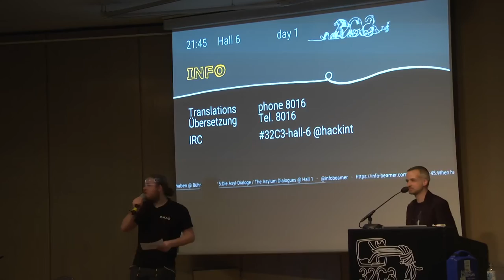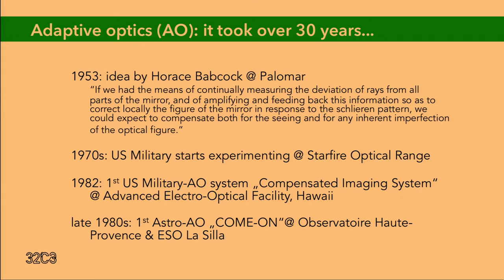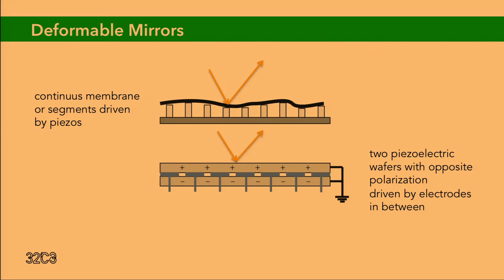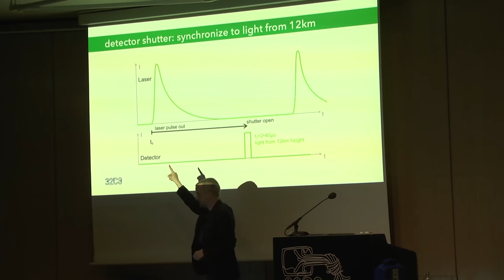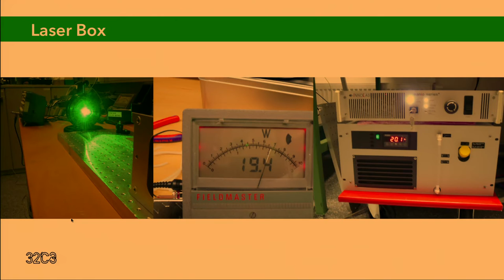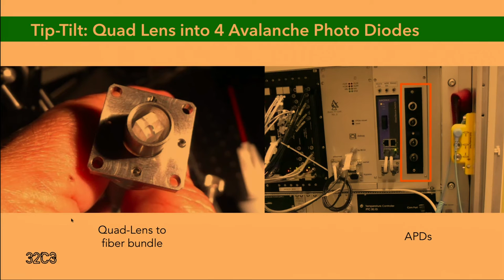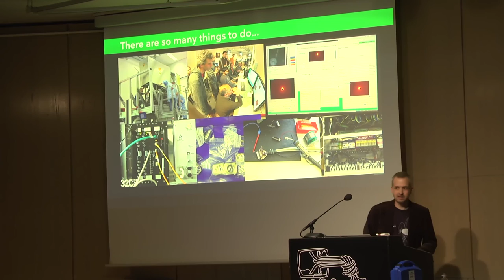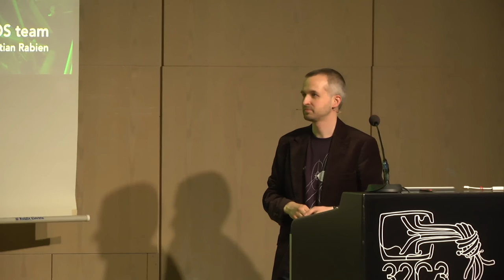Peter Buschkamp: Shooting lasers into space – for science! (deutsche Übersetzung)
Light of astronomical objects gets distorted as it passes earth’s atmosphere. Adaptive optics can correct this distortion and create images that are as sharp as those taken in space. The correction needs a bright reference star. If there is no such star nearby, an artificial Laser Guide Star can be created in the upper atmosphere.

Peter Buschkamp